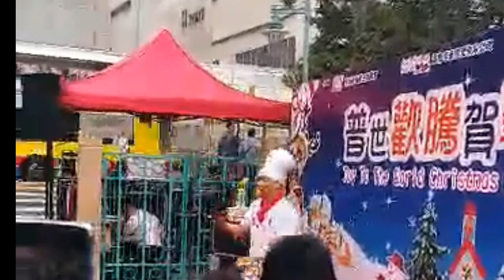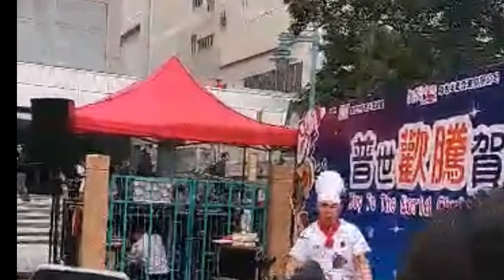Napahinto Ako Sa Daan At Nanood